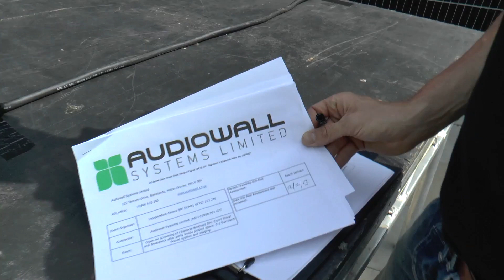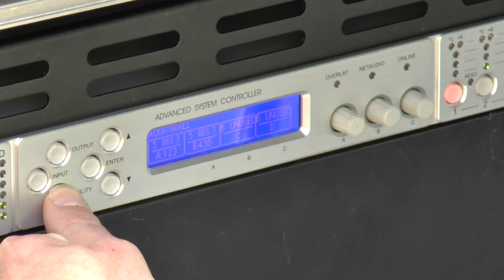Don't Think The Chemical Brothers Film Screening